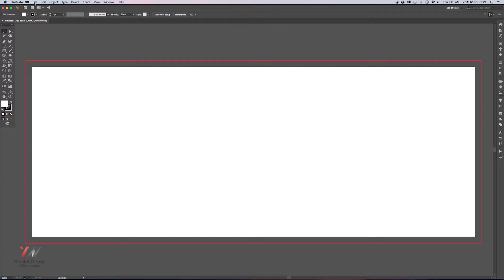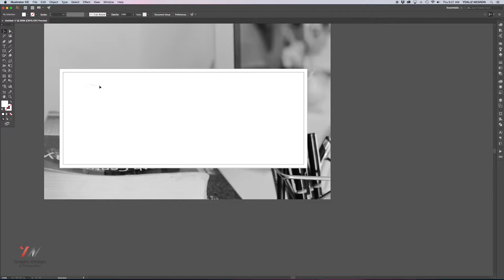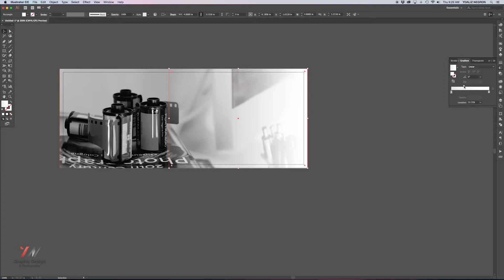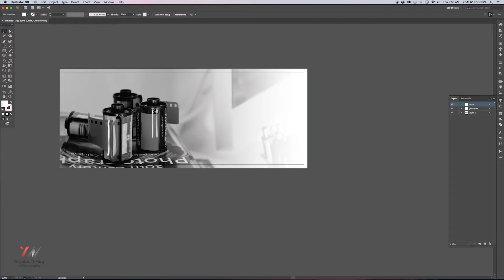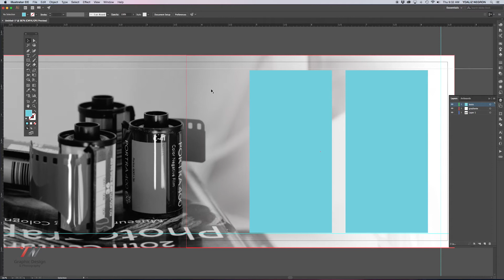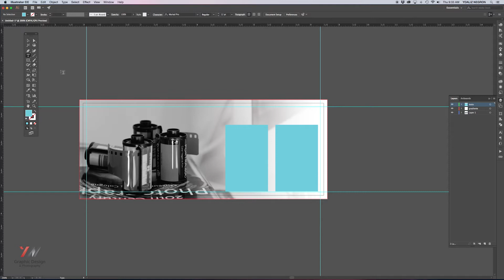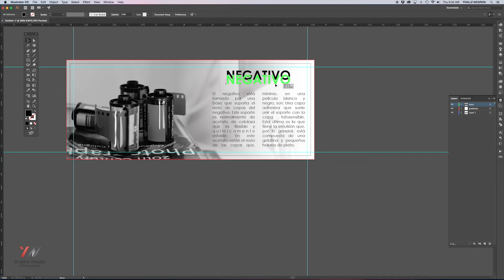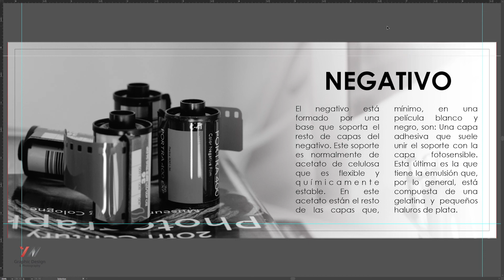IMAGEN, TEXTO Y GRADIENTE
Tutorial para aprender a importar imágenes, aplicar gradientes, añadir textos, márgenes y bleed a un documento en Adobe Illustrator.